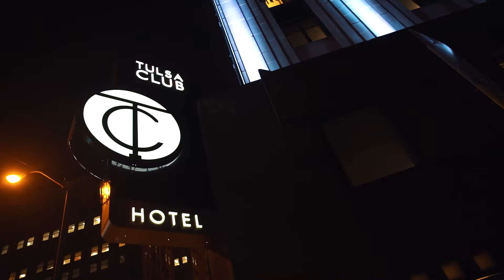Consumer Affairs - 2019 Christmas Party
Video produced by Phame Marketing

Directors: Ron Owens, Les Dean, and Louis Waller.
Cinematographers: Kelly James, Jordan Fisher, Wes Cunningham

Looking to grow your business?
Let us help your customers "Get the message now!"
PhameMarketing.com